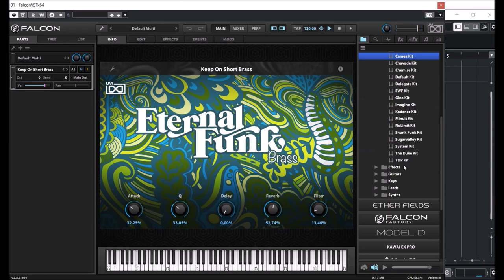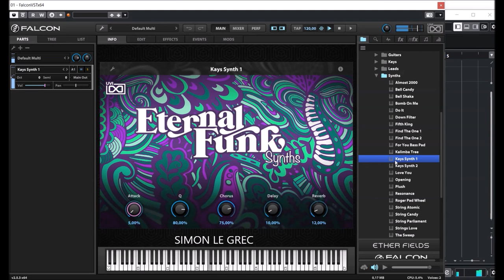UVI Falcon 2.5 | Eternal Funk | Presets Preview (NT)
The sounds of Eternal Funk were designed to replicate our favorite moments of '80s Funk, with sounds designed from scratch using Falcon's capable architecture.

To deliver a complete and authentic sound we recorded a full drum kit in the classic way, ready for you to program in your own grooves or sequence with the included MIDI files covering timeless funk patterns.

Each of the sounds in Eternal Funk is designed to be expressive and playable, providing unique controls and macros allowing you to sculpt your sound and create dynamic performances.

Presets Preview:
00:00 BA
02:24 BR
03:09 DR
03:33 FX
04:00 GT
04:22 KE
05:57 LD
06:48 SY